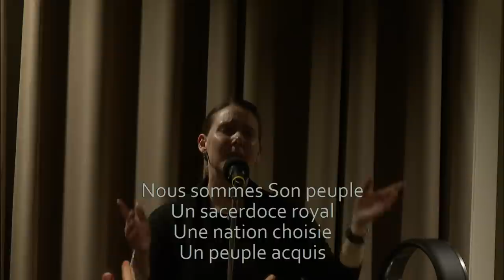Building for eternity / Construire pour l'éternité 1/2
Rassemblement des églises avec le pasteur Peter McKenzie (CTMI), le samedi 19/02/2022 à Chaville(France)